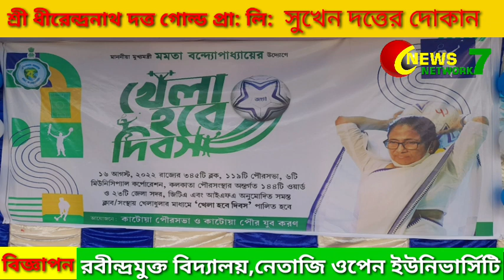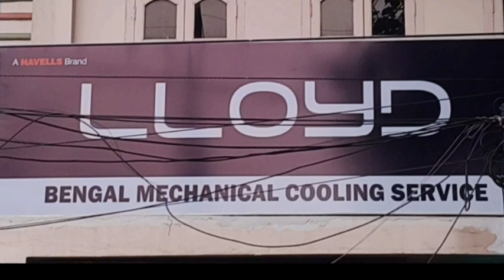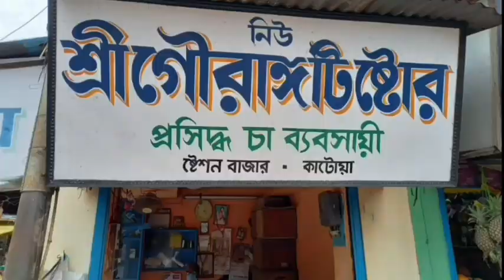Katwa Pourosabha O Katwa Pouro Jubokalyankoroner Udyoge Khela Hobe Divas Udjapon 16/08/2022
কাটোয়া পৌরসভা ও কাটোয়া পৌর যুবকরনের উদ্যোগে খেলা হবে দিবস উদযাপন 16/08/2022